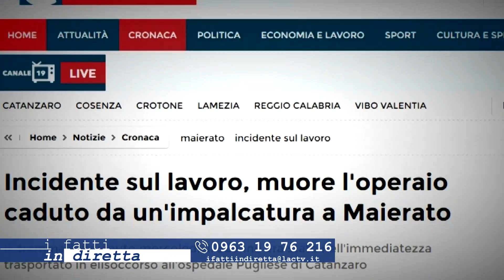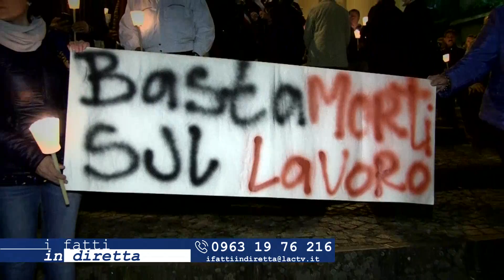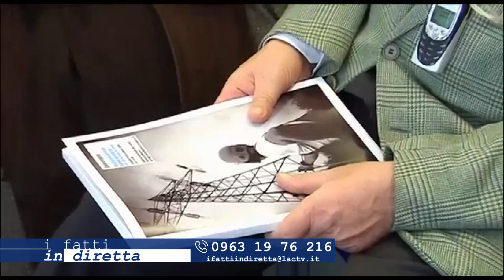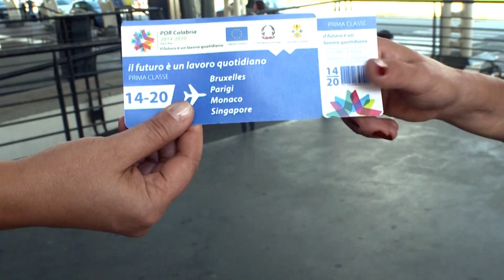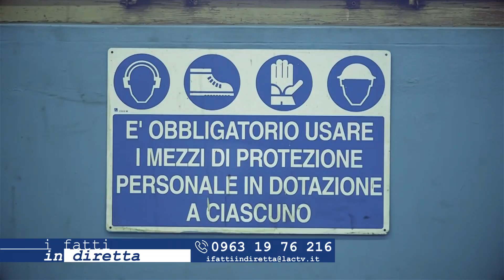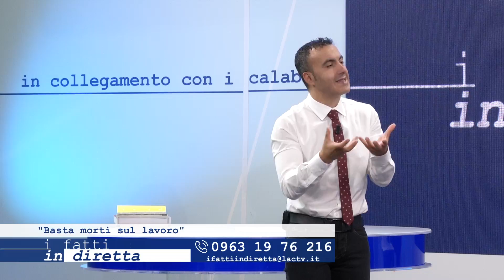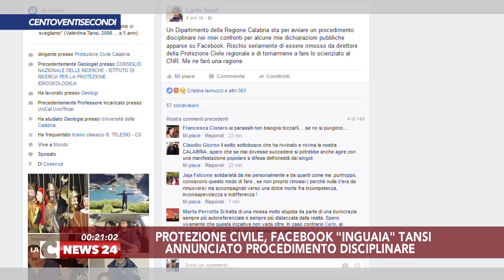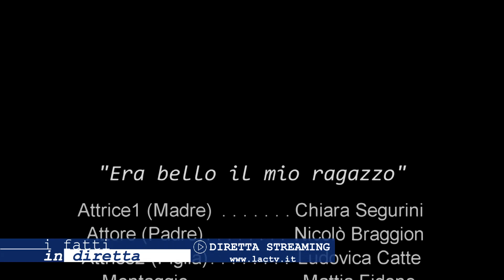I Fatti in Diretta - Basta morti bianche - 10 - 11 - 2016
Una strage silenziosa, una mattanza che continua e che non fa più notizia. La trasmissione è partita dalla fiaccolata che si è svolta nei giorni scorsi a Dasà, in ricordo di Domenico Fatiga, l'operaio deceduto sul lavoro, i cui organi sono stati donati per volontà dei suoi familiari. Si passeranno in rassegna i dati, con riferimento in particolare alle condizioni del Sud, dove l'indice di mortalità degli incidenti sul lavoro tocca il 28%, con quasi dieci punti in più rispetto alla media italiana. Ospiti in studio di Pietro Comito e Rosaria Giovannone Stefano Taverna, consulente per la sicurezza di diverse aziende, Vitaliano Cesari, imprenditore che opera appunto nel settore della sicurezza sul lavoro.